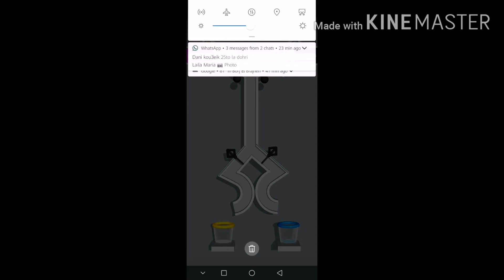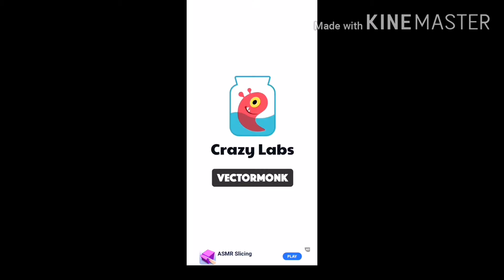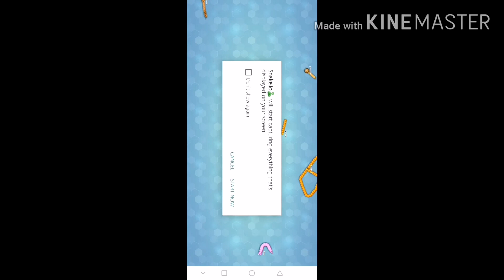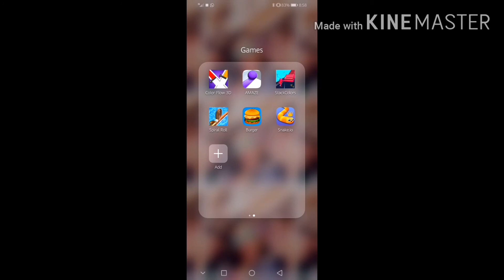Playing 5 old games